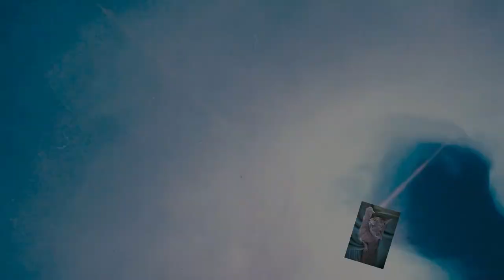Metallic Farben und Glow Effekt - Resin Art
Metallic Farben und Glow Effekt Resin Art. Schöne Metallic Pigmente und zum Schluss noch eine Nachtleuchtfarbe die bei Tag eine schöne Struktur ergibt und bei Nacht leuchtet.

Ich biete auch Workshops an!

Von Gerstaecker:
Vinylkleber von I LOVE ART:

ALEX Cell Creater zum erzeugen von grossen Zellen und Bubble Booster zum vermischen.